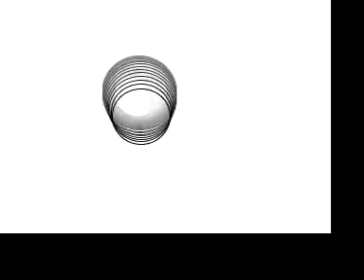Simple P5 Sketch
Lightweight Processing Sketch in a compact video file.